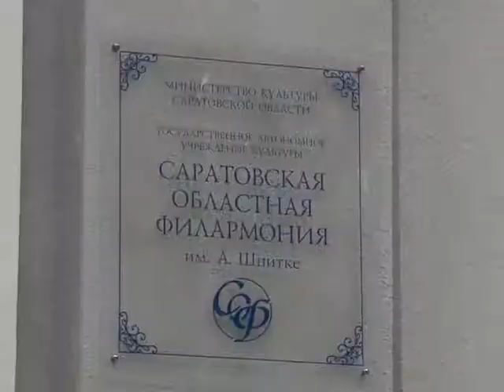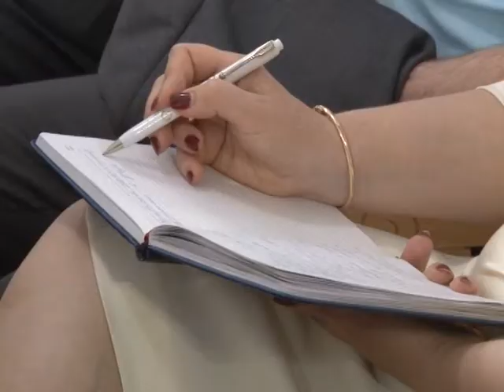Выступление главы региона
Губернатор Саратовской области впервые обратился к жителям региона. В филармонии состоялось выступление главы региона, посвященное итогам социально-экономического развития. Такой формат Валерий Радаев использовал впервые. Он обратился не только к чиновникам, но и к жителям. Онлайн-трансляция двухчасового выступления велась на сайте правительства. О чем говорил глава региона, в сюжете от 27 мая.